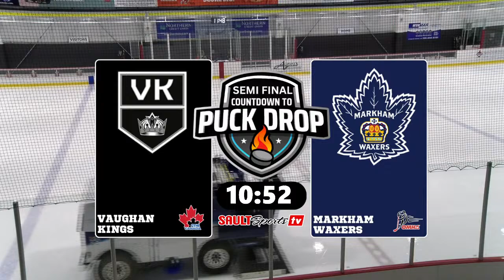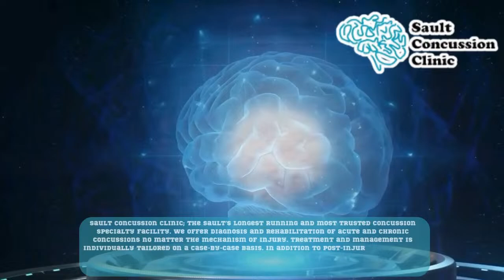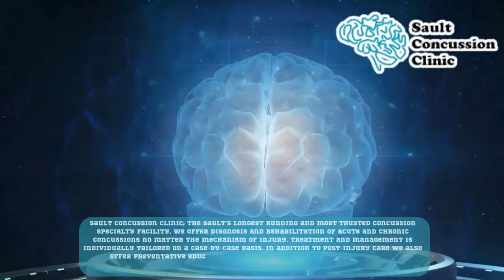2024 CENTRAL REGIONAL U18 AAA HOCKEY CHAMPIONSHIPS: VAUGHAN KINGS VS MARKHAM WAXERS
Dive into the heart-pounding action as AAA hockey reaches its climax in the regular season showdown! Join us for a front-row seat to the most thrilling moments, jaw-dropping hits, and intense rivalries in the quest for AAA supremacy on the ice. In this AAA hockey coverage we bring you the highlights, game analyses, and exclusive interviews with the rising stars of the AAA hockey scene.

 Whether you're a die-hard fan, a player, or just looking for some hockey excitement, this is your ultimate destination.